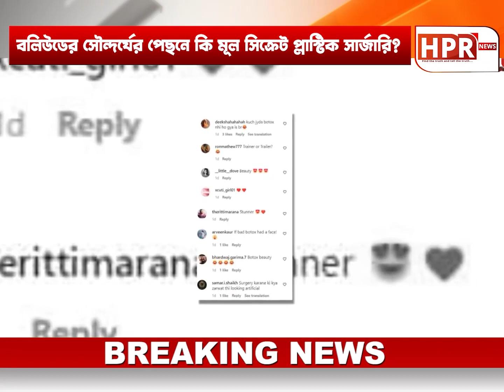বলিউডের সৌন্দর্যের পেছনে কি মূল সিক্রেট প্লাস্টিক সার্জারি?